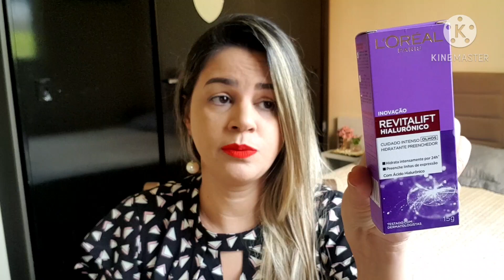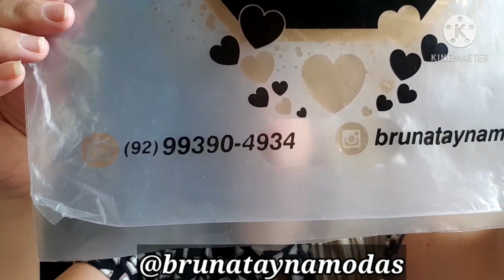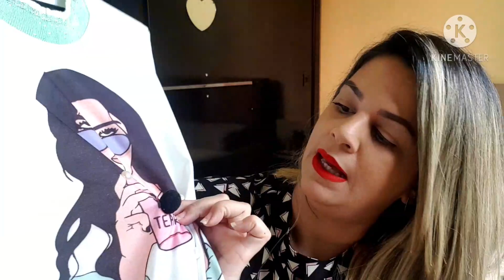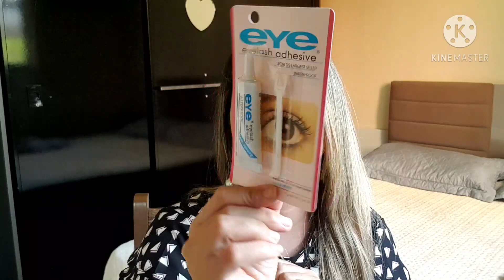COMPRINHAS DIVERSAS / MODA /ACESSÓRIOS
Olá Xuxusss, tudo bem com vocês?
Compartilho algumas comprinhas aleatórias, espero que gostem!!!